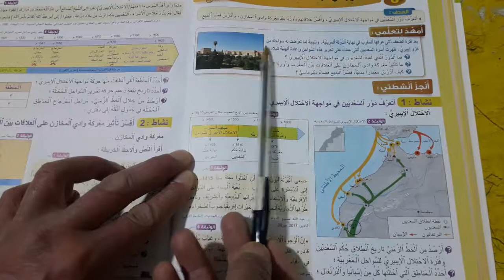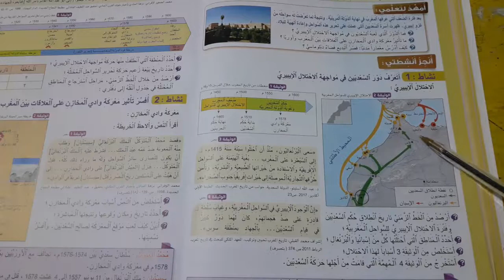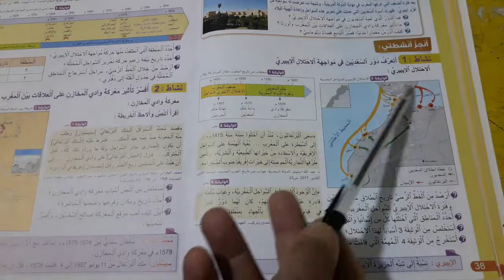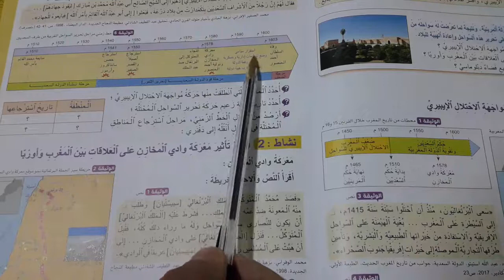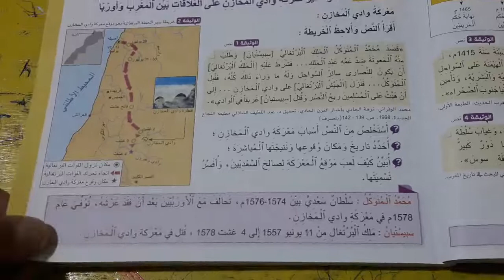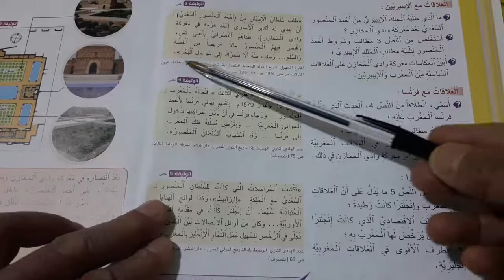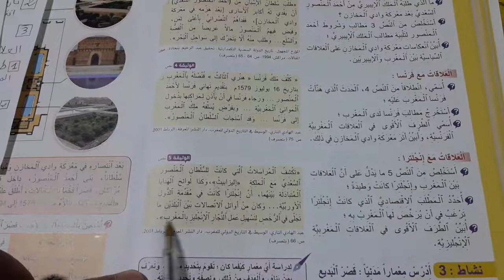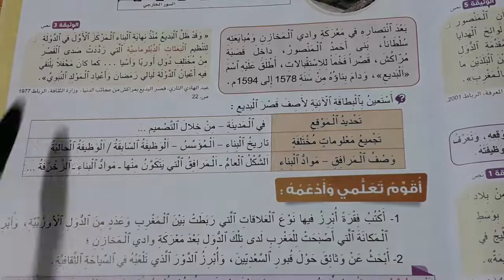التاريخ المغرب في عهد السعديين مكانة دولية القسم السادس ابتدائي الجديد في الاجتماعيات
الجديد في الاجتماعيات القسم السادس ابتدائي
المغرب في عهد السعديين مكانة دولية
المغرب في عهد السعديين
السعديون
البعثات الدبلوماسية: ممثلو دول ذات سيادة( سفراء و قناصل) ترسلهم دولهم بغرض تمثيلها لدى دول أخرى.
دور السعديين في مواجهة الاحتلال الايبيري
مواجهة الاحتلال الايبيري
تأثير